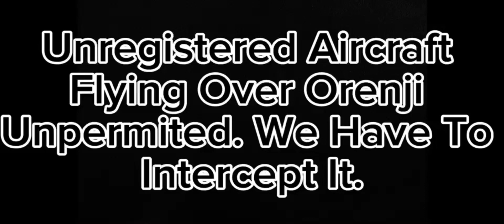Intersecting an a380 (thanks to neighbor)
ptfs enjoy!